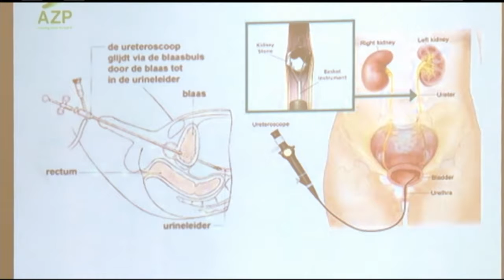11 09 2017 AZP neemt Holmium Laser Apparaat in ontvangst